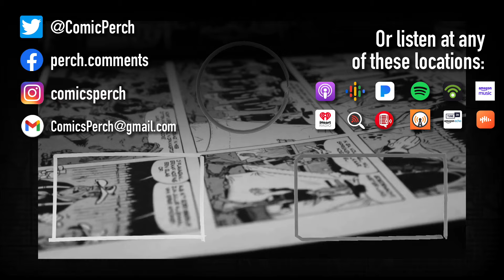Which holds up better, Watchmen or Daredevil?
Both classic comics... which holds up better?